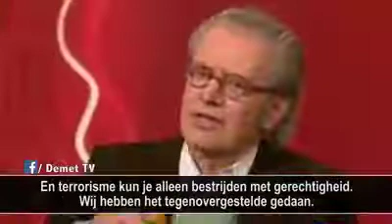L'Occident à la base de tous les problèmes du monde!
Video von ahdôme ahthôme